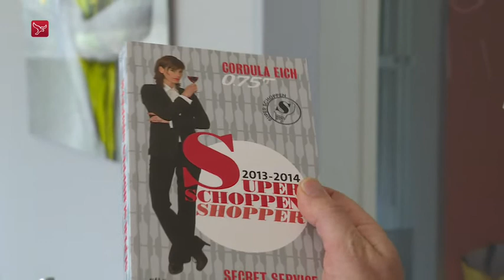'Ontuimige poldderbubbels', ze komen er aan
Het is de droom van vinoloog Silvia Anthonj uit Lelystad om de onstuimigheid van de voormalige zeebodem te vangen in een wijnfles. Daarvoor heeft ze een biologische wijngaard aangelegd met speciaal voor de zeebodem ontwikkelde druivensoorten.